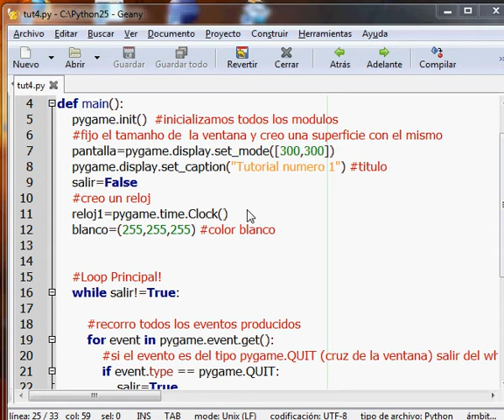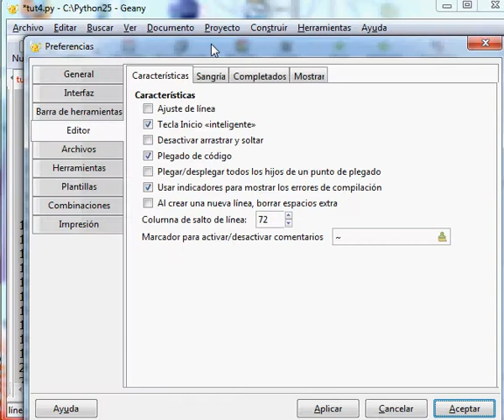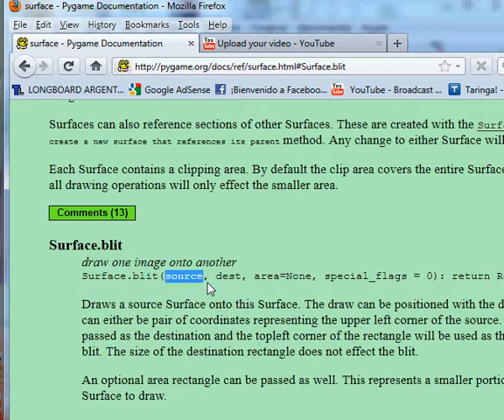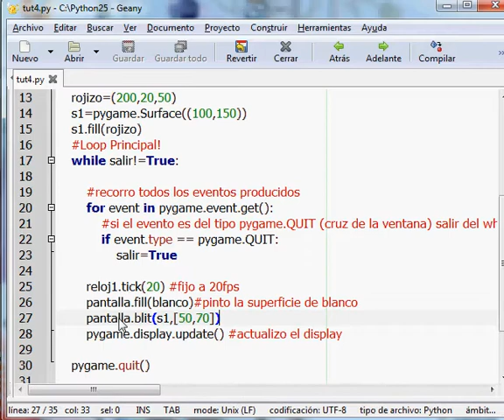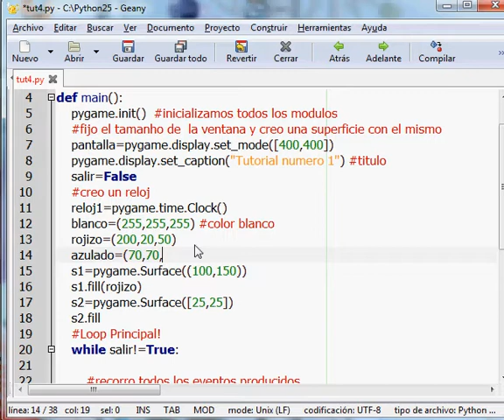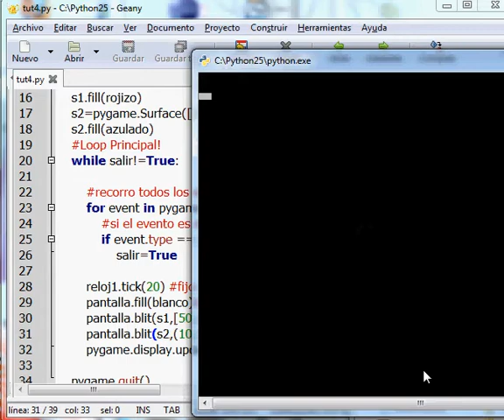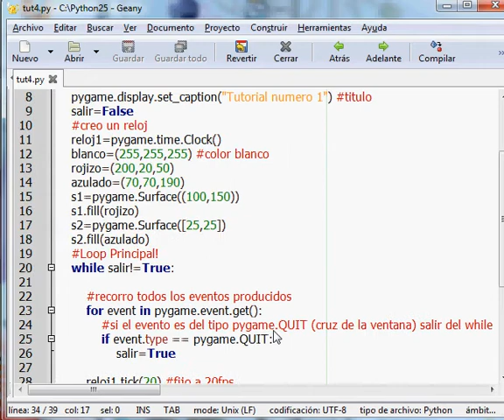Programacion Juegos Pygame 4 - Superficies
Manejar Superficies en Pygame pintar y rellenar.